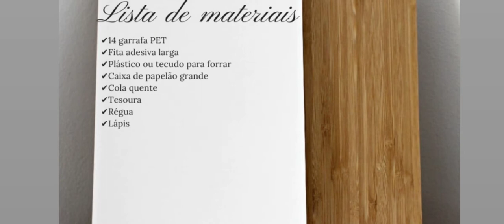Aula de Artesanato - Oficina de Puff de Pet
Acompanhe a aula de Artesanato - Oficina de Puff de Pet, com a professora Camila Marques Verissimo, da Escola Livre de Artes.

Boa aula